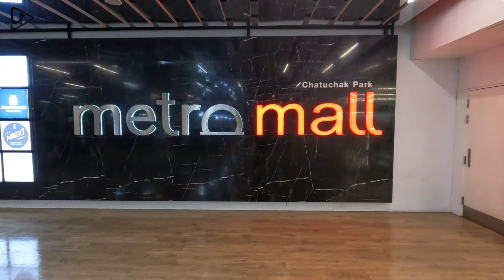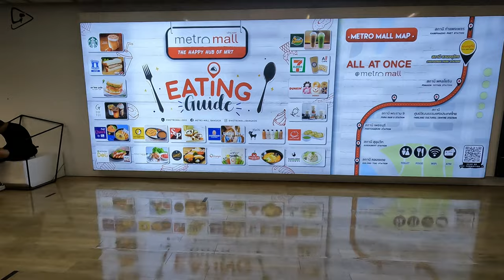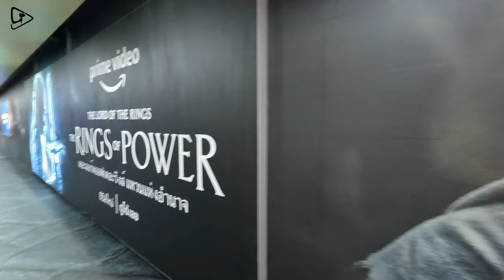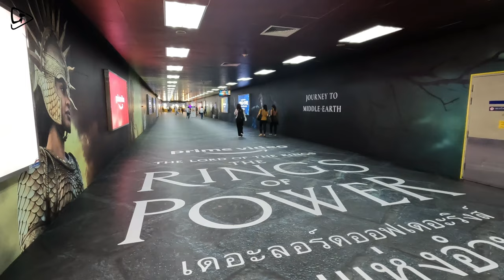Bangkok's hidden gem—the Underground Metro Mall at MRT Station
If you’re looking for a one-stop shop to satisfy all your needs, look no further than Metro Mall at the Chatuchak Park MRT station. This shopping center is open every day from 6am to 9pm and has something for everyone. From clothing to food, electronics, beauty products, and more, Metro Mall has it all. Let’s take a closer look at this bustling spot in Bangkok!

📅 Date Record: 25 September 2022
🕖 Local Time - 05:00 PM
⛅Temperature - 27℃